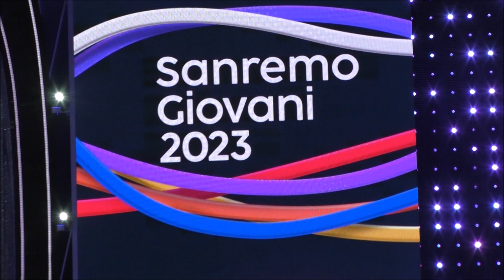SANREMO GIOVANI 2'023 CONFERENZA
“SANREMO GIOVANI 2023” SERATA FINALE AL TEATRO DELL'OPERA DEL CASINO' DI SANREMO
 19 Dicembre 2023

I 12 ARTISTI FINALISTI SI SFIDANO PER CONQUISTARE I TRE POSTI TRA I BIG DI “SANREMO 2024”

Stasera martedì 19 dicembre alle ore 21.30 in diretta su Rai1 , AMADEUS condurrà la finale di Sanremo Giovani 2023 in cui saranno decretati i 3 vincitori , che saliranno sul prestigioso palcoscenico del TEATRO ARISTON DI SANREMO in gara, sommandosi ai Big del Festival di Sanremo 2024.

Ognuno dei tre porterà un brano inedito rispetto a quello presentato di questa finalissima.

In conferenza stampa Amadeus ha dichiarato che il suo obiettivo, sin dal 2020, è stato quello di avvicinare i ragazzi al Festival di Sanremo, attraverso la musica dei giovani talenti. Attualmente esiste un pubblico di giovani che segue con passione il Festival Della Canzone Italiana di Sanremo. Scopriremo oggi i “protagonisti” del futuro, il livello artistico dei 12 in gara è altissimo, secondo il Direttore Artistico Amadeus. Purtroppo si dovranno fare delle scelte. Altro...